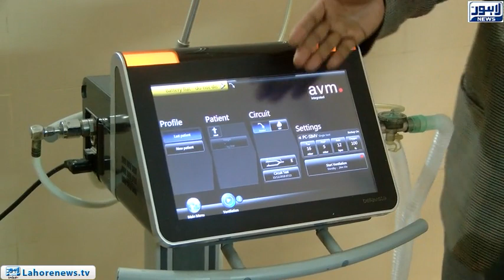M Kon Pre-Conference Workshops started at in Allama Iqbal Medical College